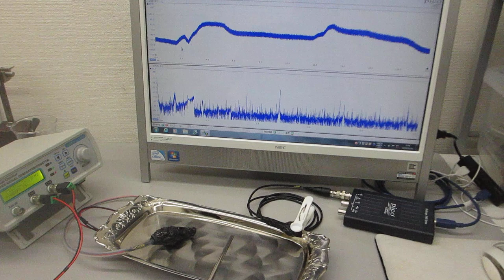オーダーメード対応超音波発振制御プローブの製造技術（特性テスト）